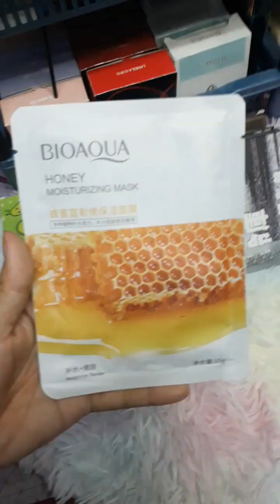Order dari Johor😍✔borong eyeshadow✔asmr